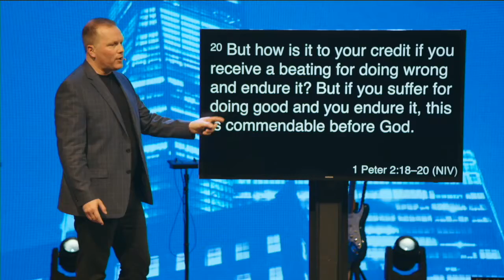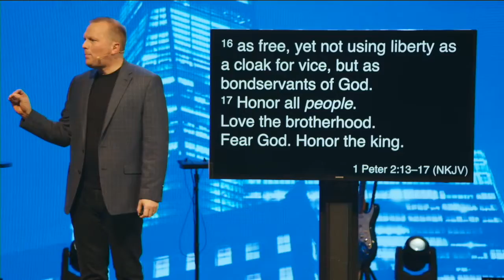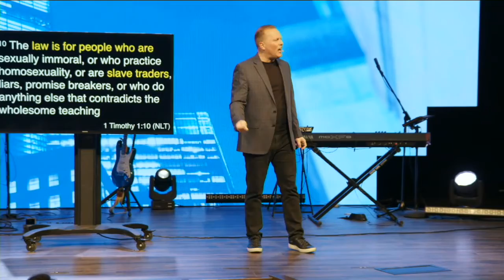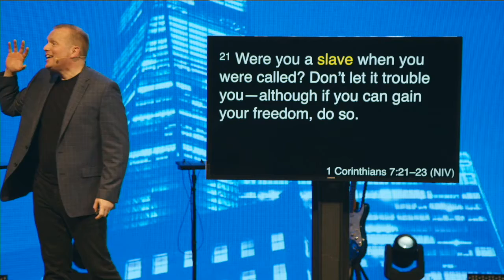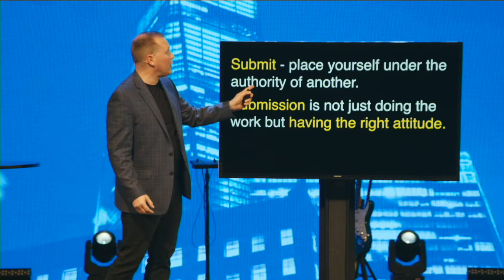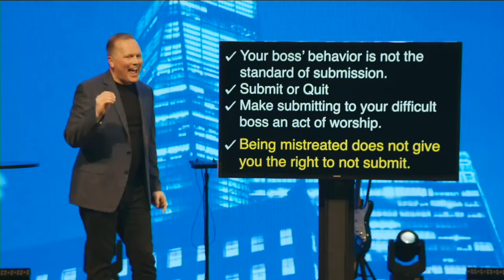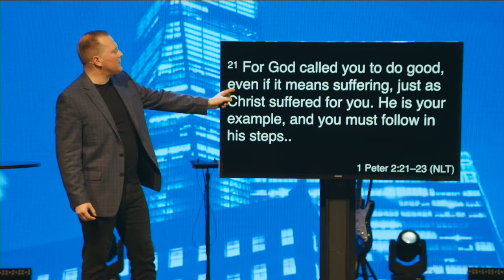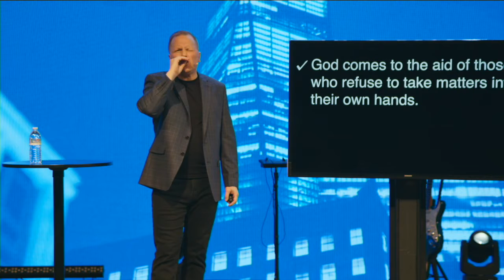Unshakable: A Study Of 1Peter Part 9